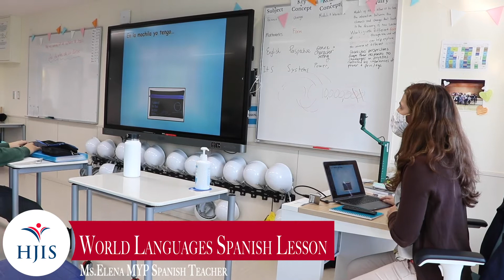Hawks View: Spanish Class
Take a look inside our school to see how students live and learn. At HJIS, we bring the world into our classrooms. We are a school passionate about language learning and welcome you to have a ‘hawks view’ on what it’s like to study MYP Spanish at HJIS.